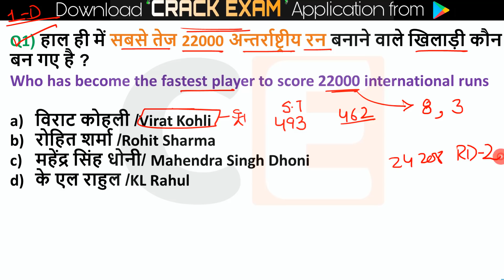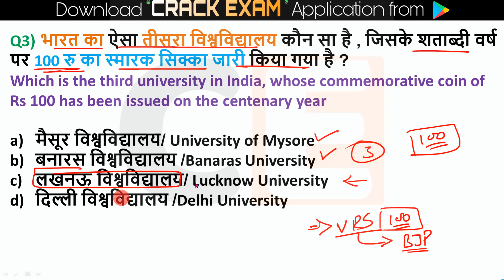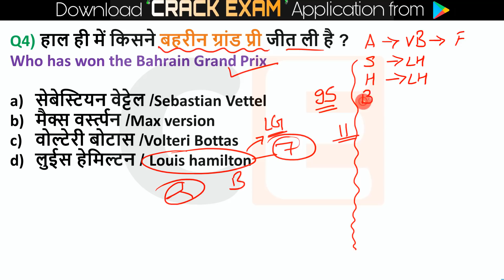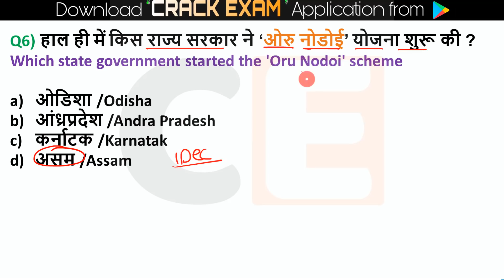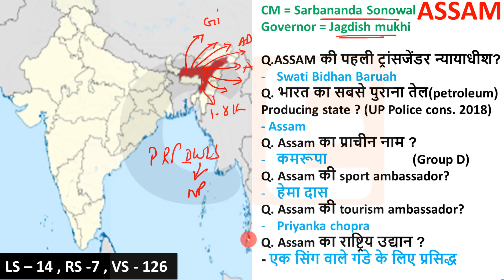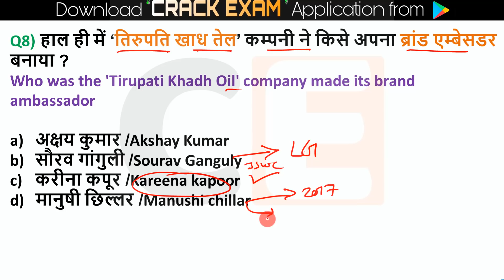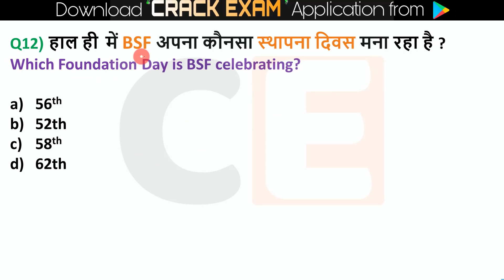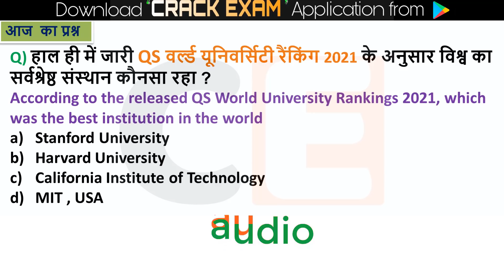1 December 2020 Current affairs for RRB NTPC ,SSC, Group D , Rajasthan , Delhi police, next exam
1 December  2020 Current affairs for RRB NTPC ,SSC, Group D , Rajasthan , Delhi police, next exam

🔊  Monthly Current Affairs 🔊
                      🚀- Dec 2019

1 Nov Current Affairs online study point
2 Nov Current Affairs
4 Nov Current Affairs
5 Nov Current Affairs
6 Nov Current Affairs
7 Nov Current affairs
10 Nov Current Affairs
11 Nov Current Affairs
12 Nov Current Affairs
13 Nov Current Affairs
17 Nov Current Affairs
20 Nov Current Affairs
22 Nov Current Affairs
23 Nov Current Affairs
24 Nov Current Affairs
25 Nov Current Affairs
26 Nov Current Affairs
27 Nov Current Affairs
28 Nov Current